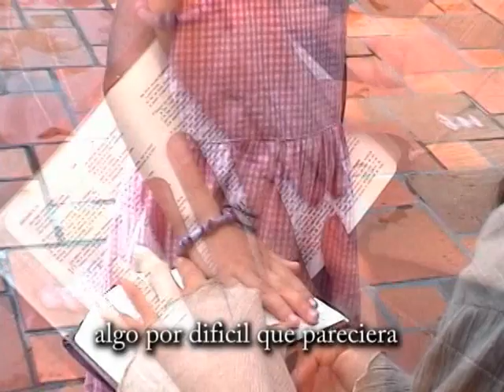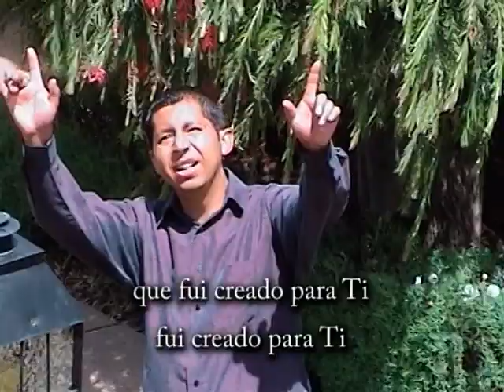Esperanza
Video para la campaña 40 dias con proposito de la Iglesia Alianza Cumbayá, video sin animo de lucro, cancion original de Marcos Vidal